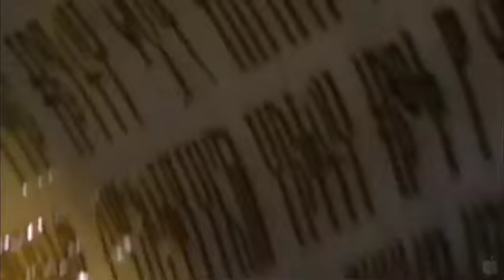Immortals - featurette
In theaters TODAY!

Visionary director Tarsem Singh (The Cell, The Fall) and producers Gianni Nunnari (300), Mark Canton (300) and Ryan Kavanaugh (The Fighter) unleash an epic tale of treachery, vengeance and destiny in Immortals, a stylish and spectacular 3-D adventure. As a power-mad king razes ancient Greece in search of a legendary weapon, a heroic young villager rises up against him in a thrilling quest as timeless as it is powerful. The brutal and bloodthirsty King Hyperion (Mickey Rourke) and his murderous Heraklion army are rampaging across Greece in search of the long lost Bow of Epirus. With the invincible Bow, the king will be able to overthrow the Gods of Olympus and become the undisputed master of his world. With ruthless efficiency, Hyperion and his legions destroy everything in their wake, and it seems nothing will stop the evil king's mission. As village after village is obliterated, a stonemason named Theseus (Henry Cavill) vows to avenge the death of his mother in one of Hyperion's raids. When Theseus meets the Sybelline Oracle, Phaedra (Freida Pinto), her disturbing visions of the young man's future convince her that he is the key to stopping the destruction. With her help, Theseus assembles a small band of followers and embraces his destiny in a final desperate battle for the future of humanity.